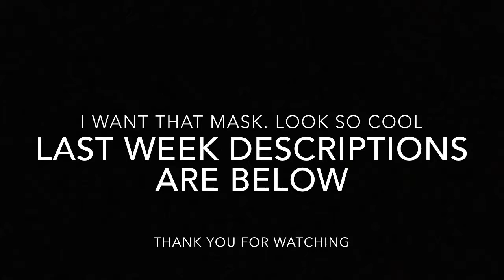I procrastinate on decorating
I am really excited about my project so please hold on you guys
I love you all and until next week bye